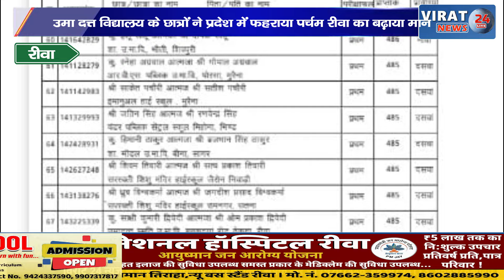रीवा: उमा दत्त विद्यालय के छात्रों ने प्रदेश में फहराया पर्चम रीवा का बढ़ाया मान